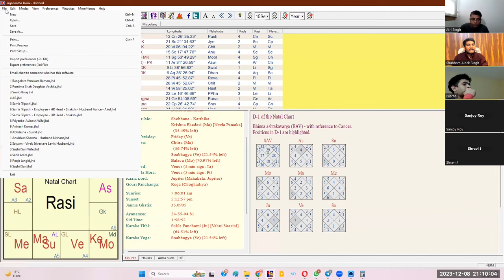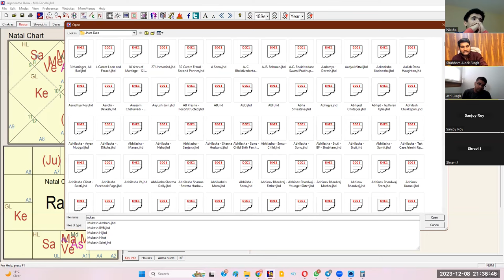Types of Atmakaraka - Jaimini Astrology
Learn Jaimini Astrology, Join Shubham Alock's 'The Jaimini Course: 2023 Batch: English'